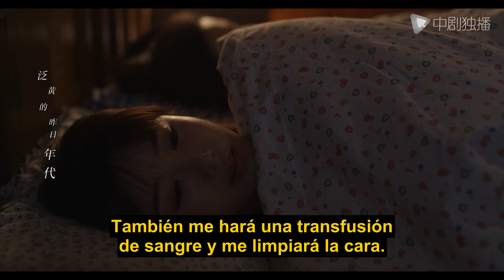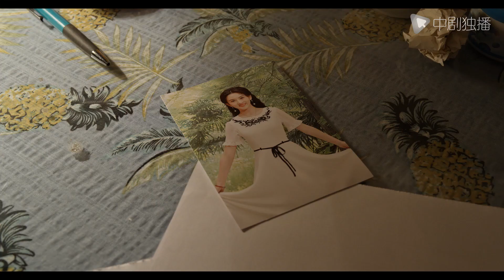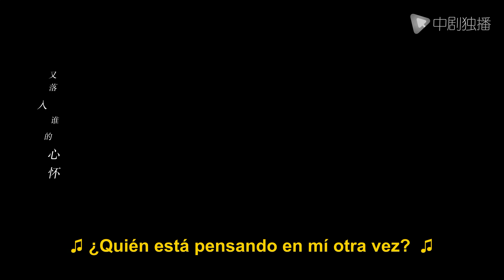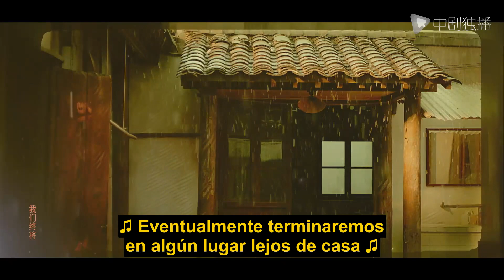【Español Sub】Lazo de Amor 14｜doramas chinos｜Bai Yu está enamorado de su hermana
► Sinopsis:
Qiao nació pobre, pero con su frialdad y talento, subió a la cima y trajo gloria a la familia. Estuvo soltero durante muchos años, y se rumoreaba que no sería mujer hasta que la conociera.
Hizo todo lo posible para finalmente casarse con el Sr. Qiao, ¡pero solicitó el divorcio después de quedar embarazada! Inesperadamente, cuando vio el acuerdo de divorcio, la obligó a ir a la esquina con enojo, le levantó la barbilla con la punta de los dedos y susurró: "Sra. Qiao, ¿cree que puede escapar de mí?"